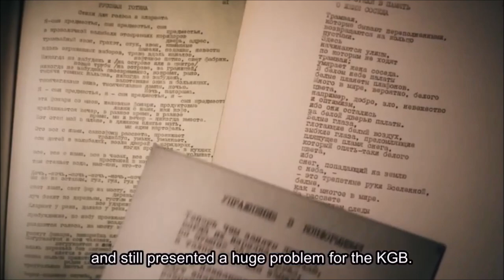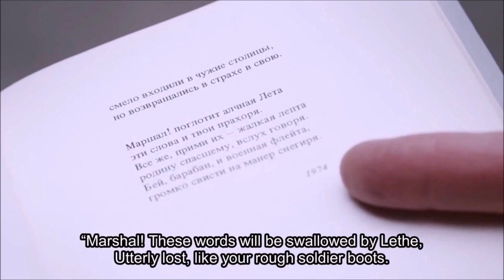Парфёнов: Йосеф Бродский